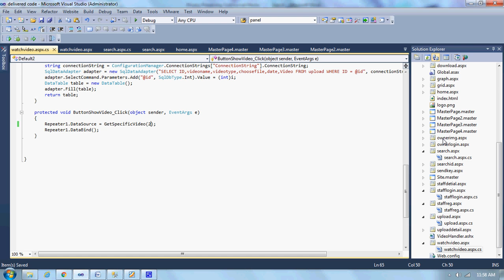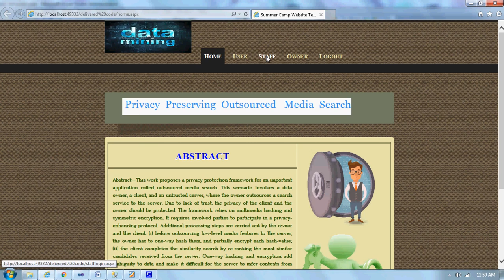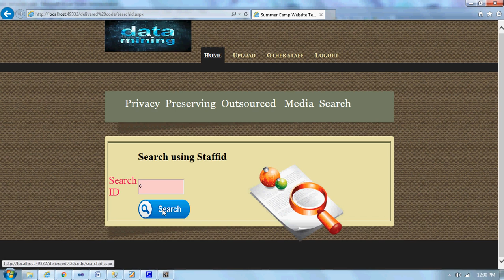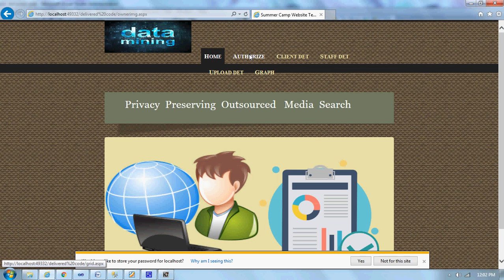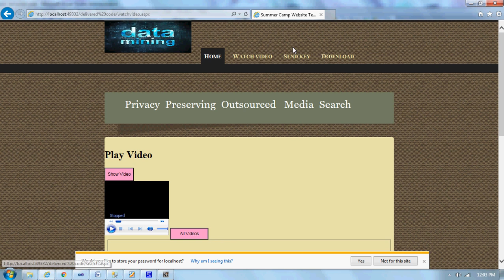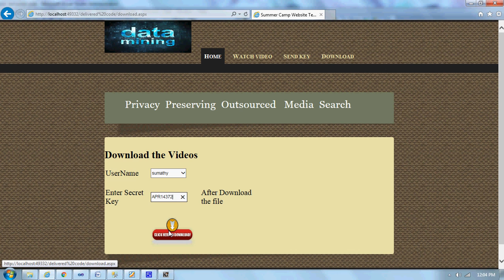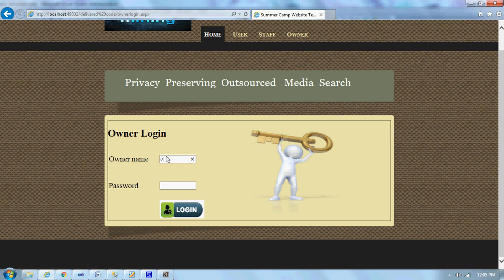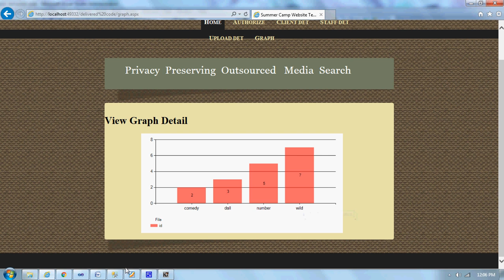Privacy Preserving Outsourced Media Search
Uploading data streams to a resource-rich cloud server for inner product evaluation, an essential building block in many popular stream applications (e.g., statistical monitoring), is appealing to many companies and individuals. On the other hand, verifying the result of the remote computation plays a crucial role in addressing the issue of trust. Since the outsourced data collection likely comes from multiple data sources, it is desired for the system to be able to pinpoint the originator of errors by allotting each data source a unique secret key, which requires the inner product verification to be performed under any two parties’ different keys. However, the present solutions either depend on a single key assumption or powerful yet practicallyinefficient fully homomorphic cryptosystems. In this paper, we focus on the more challenging multi-key scenario where data streams are uploaded by multiple data sources with distinct keys. We first present a novel homomorphic verifiable tag technique to publicly verify the outsourced inner product computation on the dynamic data streams, and then extend it to support the verification of matrix product computation. We prove the security of our scheme in the random oracle model. Moreover, the experimental result also shows the practicability of our design.

To get the source code